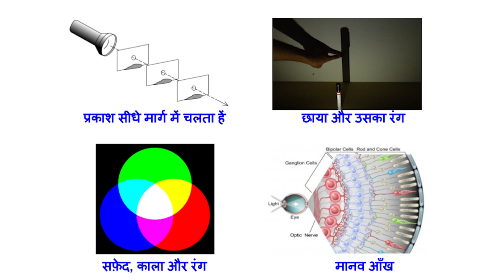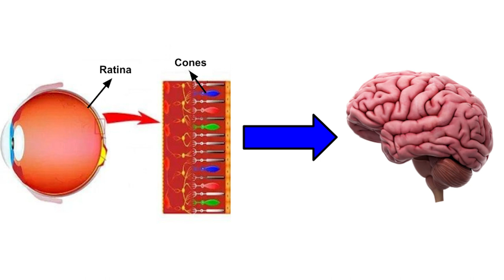Color shadow | रंगीन परछाई | Curiosity 28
In this video, we explore the fascinating world of shadows and light through fun and educational activities. Learn how our shadows are always black, regardless of our skin color, and discover how colorful shadows can be created using red, blue, and green LEDs. We dive into the depths of light behavior, understanding how it travels in straight lines and how shadows area formed. The video also covers the science behind colors, explaining how our eyes perceive different hues, including white and black, and how combining various colors of light, like red and blue, results in new shades.

You'll also get insights into the Earth’s shadow on the moon and the physics of light in space. Dive deeper with experiments using a torch and LEDs to see the magic of colored shadows. Towards the end, we explore how screens display colors using red, green, and blue pixels and how our eyes and brain interpret these colors. A great video for understanding light, color, and shadows with engaging hands-on activities!

Keywords for

About Us